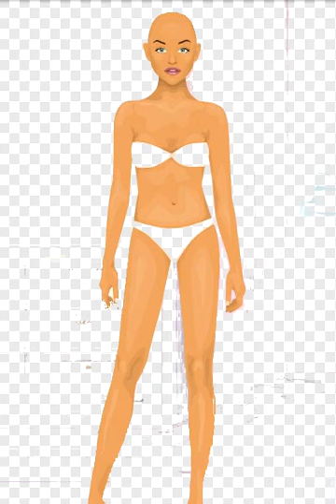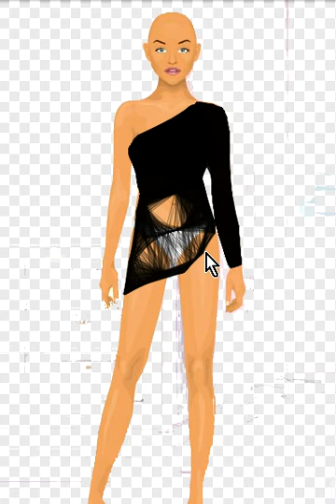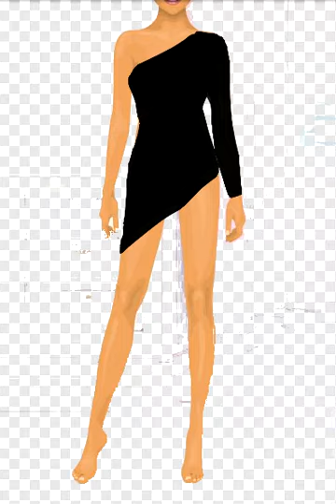Stardoll - Draw designs (19)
○Stardoll videos○

↓ Give us your opinion ↓

R053